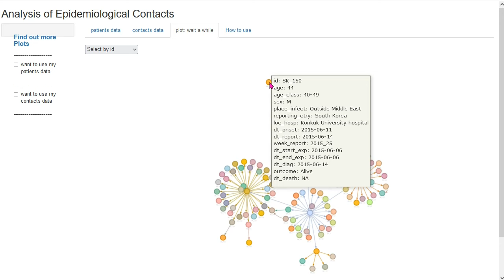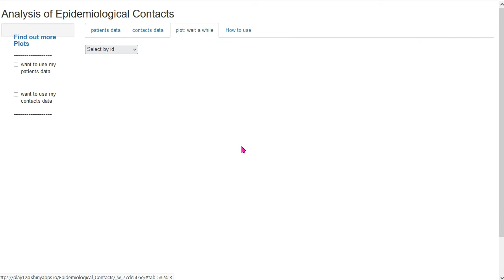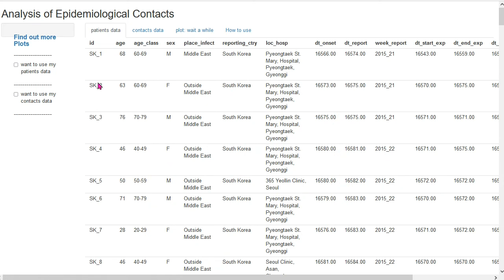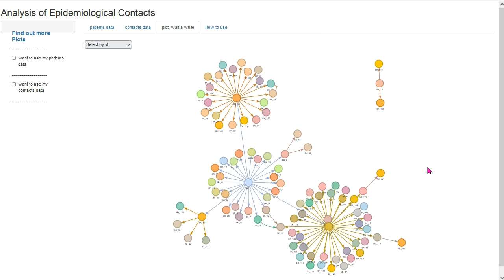아빠가 들려주는 [데이터시각화] 메르스 때는 잘 썼는데, Covid19에서는 쓸데없는, 그러나 예뻐서 아까운 전염 차트